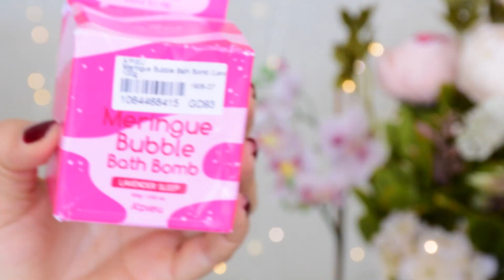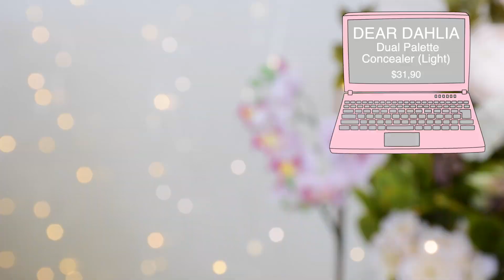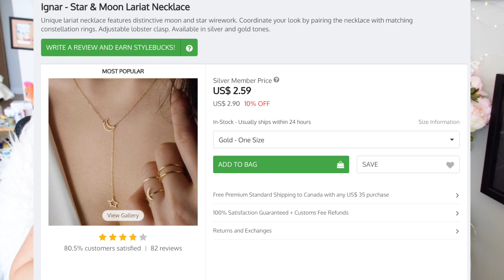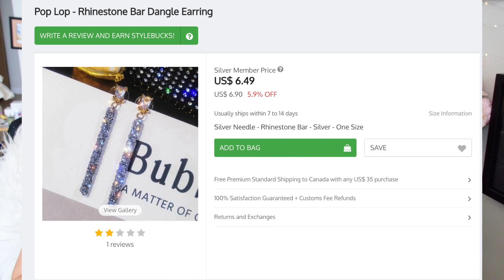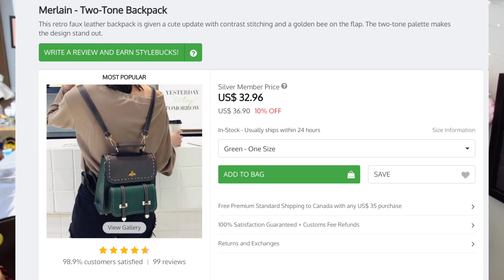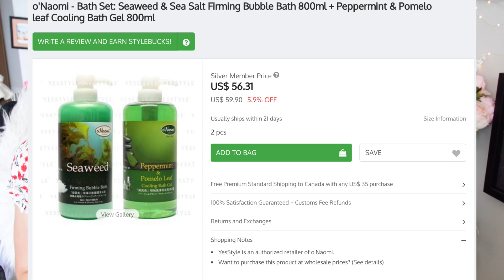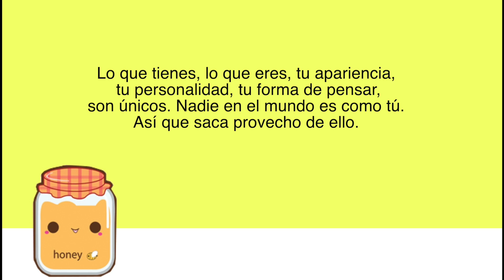KBEAUTY HAUL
hOLAAAAA! mis hermosas bonitas fabulositas, hoy les traigo un videito haul de kbeauty yaaaaay. Saben que pedi varias cositas de la marca NEOGEN, queria la crema de Joanday para probarla y proximamente hacerle una reseñita y de paso pedi un serum de la marca y varias cositas mas jeje.
Espero que les guste este videitooooo

PRODUCTOS MENCIONADOS
1) NEOGEN - Dermalogy Collagen Lifting Serum 85ml

2) NEOGEN - Vita Duo Cream Joan Day Joan Night 100ml

3) HERA - UV Mist Cushion Ultra Moisture SPF34 PA++ With Refill (2018 Edition) (25 AMBER)

4) A'PIEU - Meringue Bubble Bath Bomb (Lavender Sleep) 1pc

5) A'PIEU - Meringue Bubble Bath Bomb (Lemon Party) 1pc

7) ISEHAN - Kiss Me Heroine Make Volume & Curl Mascara Super Waterproof

8) Fujifilm - Fujifilm Instax Mini 9 Instant Camera (Ice Blue)

11) Olsin - Chenille Pig Headband / Hair Clip / Brooch / Hair Tie

12) DEAR DAHLIA - Dual Palette Concealer (2 Types)
Light

13) DEAR DAHLIA - Lip Paradise Intense Satin - 8 Colors
#808 Megan

14) Innisfree - Skinny Microcara Zero - 2 Colors
#01 Black - NEW

15) Ignar - Star & Moon Lariat Necklace
Gold - One Size

16)Cometto - Coin Pendant Necklace
Gold - One Size

17) Pop Lop - Rhinestone Fringed Earring
Silver - One Size

18) Pop Lop - Crescent Drop Non-Matching Earring
Silver - One Size

19) Pop Lop - Rhinestone Bar Dangle Earring
Silver Needle - Rhinestone Bar - Silver - One Size

20) A’ROCH - Flying Pig Non-Matching Earring
1 Pair - S925 Silver - Gold & Silver - One Size

21) Claudette - Crescent Pendant Necklace
Gold - One Size

22) Merlain - Two-Tone Backpack
Green - One Size

23) o'Naomi - Bath Set: Seaweed & Sea Salt Firming Bubble Bath 800ml + Peppermint & Pomelo leaf Cooling Bath Gel 800ml

⭐️ PREGUNTAS FRECUENTES

 🌙 Que ESMALTE llevo? OPI GOT THE BLUES FOR RED

Mis videos del canal principal los grabo con la nikon D5300 y mi camara de vlogs es la nikon 1 j5 y mis fotos con la sony alpha a5100